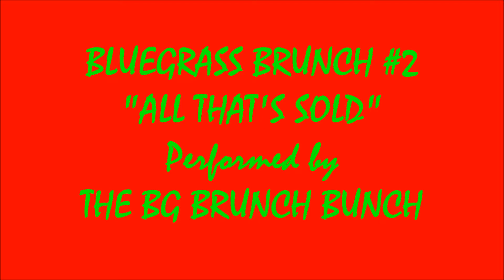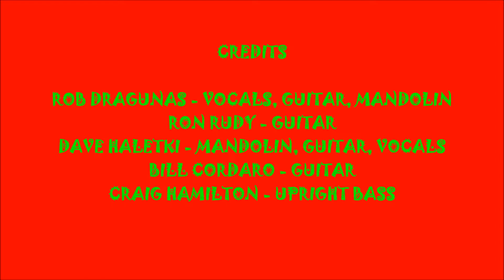2022 - #874 - BLUEGRASS BRUNCH #2 - ALL THAT'S SOLD - THE BG BRUNCH BUNCH (12/4/2022)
2022 - #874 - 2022 BLUEGRASS BRUNCH SOUNDS #2 ! ! ! !  ALL THAT'S SOLD - THE BG BRUNCH BUNCH ! ! ! !
RECORDED LIVE AT BILL'S BARN IN LAKEVILLE, MA. ON SUNDAY DECEMBER 4, 2022.